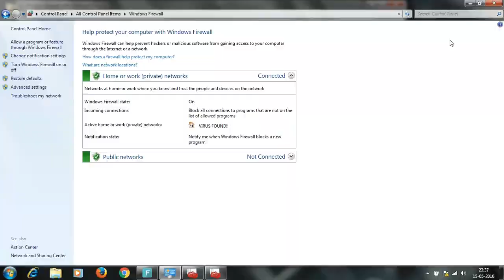Microsoft Surface Phone